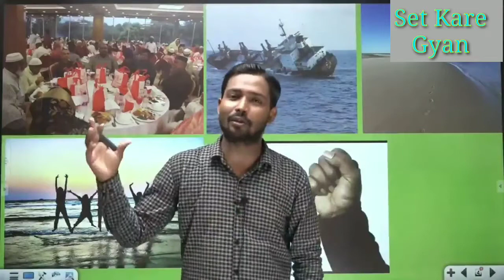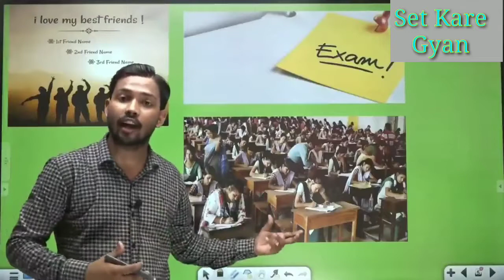Khan sir motivational video ||अच्छे दोस्त और अच्छी किताबें जल्दी समझ नहीं आती इसलिए.....status video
what are your toll free friends ?
आपके टोल फ्री मित्र या दोस्त कौन है जानें?